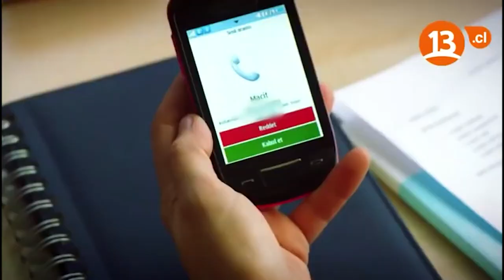Entre Dos Amores | ¡Macit apareció frente a Neriman!